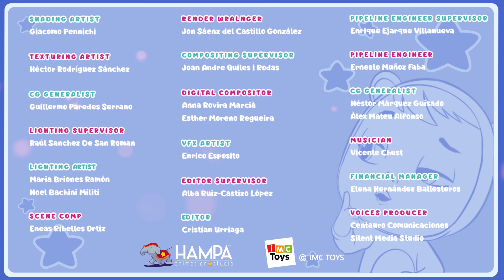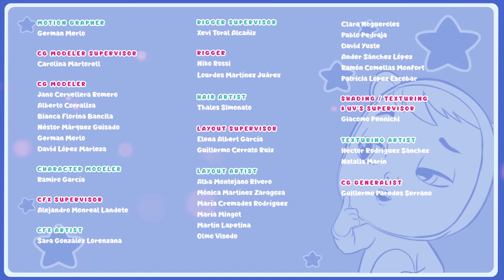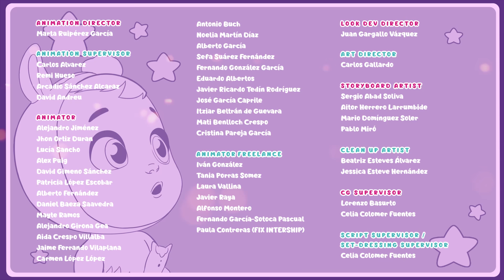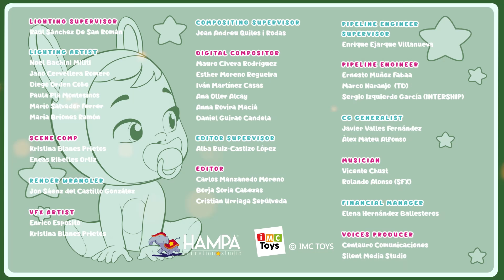🌟😬 ÎMPĂRTĂȘEȘTE CU PRIETENII 😬🌟 CRY BABIES 💧 MAGIC TEARS 💕 Episoade Integrale 😍 în ROMÂNĂ